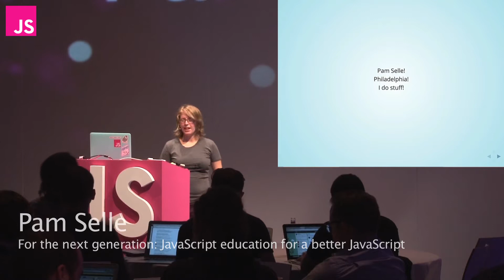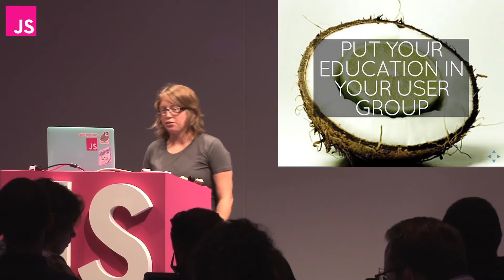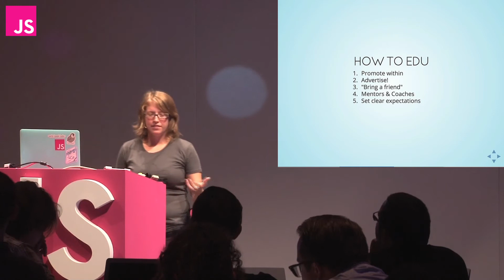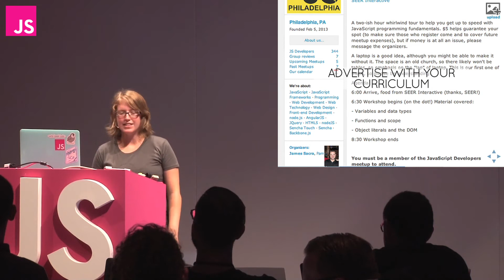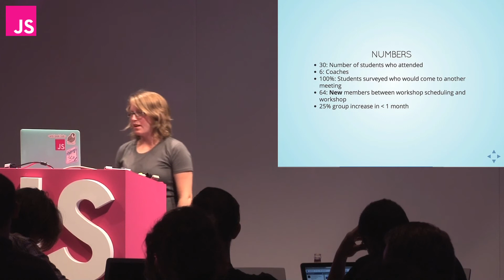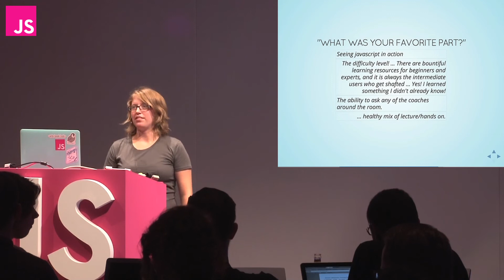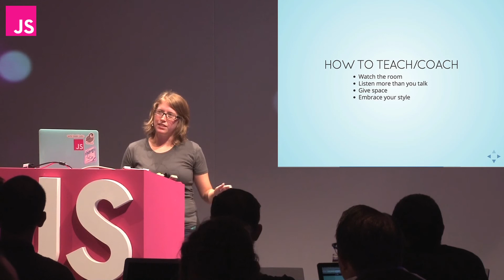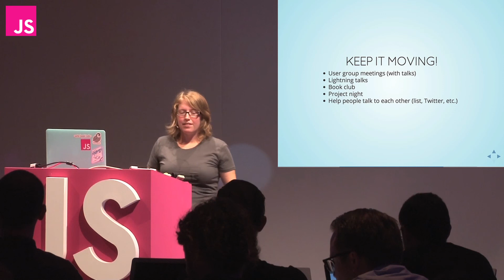Pam Selle: For the next generation: JavaScript education for a better JavaScript -- JSConf EU 2013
JavaScript is the number one language in the world; it's the language of the web, and a starting point for so many new developers -- but how are they coming into the fold? How do we convert new developers or new JavaScripters from jQuery fumblers to prototype obsessed?

I'll talk about techniques and strategies for teaching JavaScript at the beginner level, drawn from years of teaching JS and other topics, how we can get these beginners into our community, how we can foster their growth, and what we have to learn from other open source communities. Sound like a lot? It is! But it's so important to talk about how we're consciously building the next generation of JavaScripters to ensure a better JavaScript future.